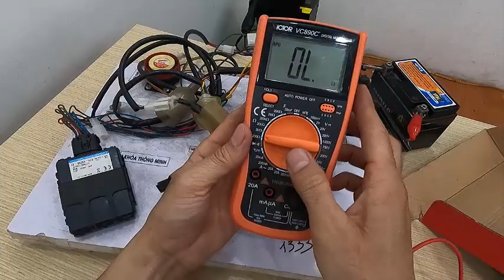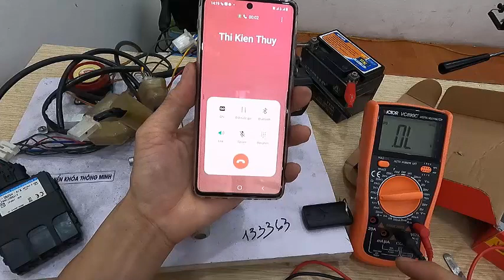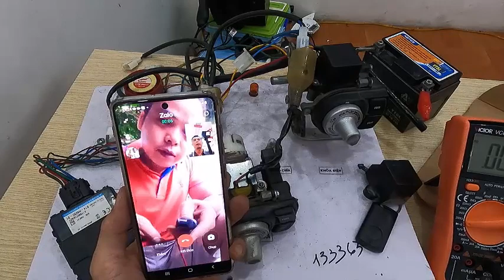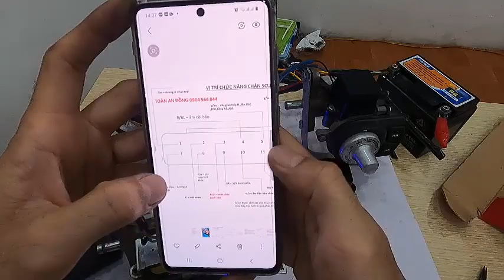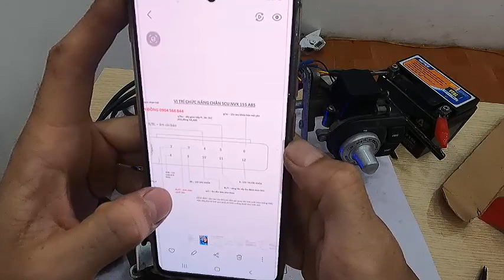SỬA KHÓA THÔNG MINH YAMAHA NVX 150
trong video là TOÀN AN ĐỒNG ghi hình chậm dãi chi tiết quá trình thăm khám và đo kiểm để tìm ra bệnh của khóa smk
cty CÔNG NGHỆ KỸ THUẬT XE MÁY - TOÀN AN ĐỒNG
chuyên đào tạo bồi dưỡng nâng cao tay nghề sửa chữa xe máy tay ga điện tử cao cấp
chuyên gia cung cấp máy chuẩn đoán xe phun xăng điện tử PGMFI
hỗ trợ kỹ thuật cuẩn đoán pan bệnh và sử dụng máy chuẩn đoán